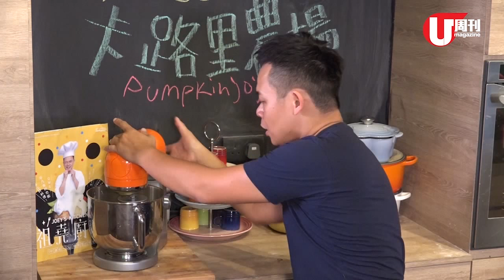梁祖堯 Joey's Kitchen - 「忙與盲」小餐包 (U Magazine Issue 515)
梁祖堯 Pumpkinjojo：「有沒有來看音樂劇《忙與盲的奮鬥時代》呢？看過一定不會忘記那籠罩着整個劇院的麵包香氣，你有接到小餐包嗎？今天就為大家公開這個小餐包的配方！」